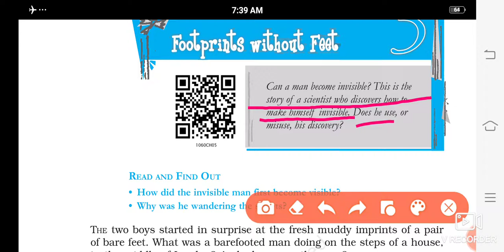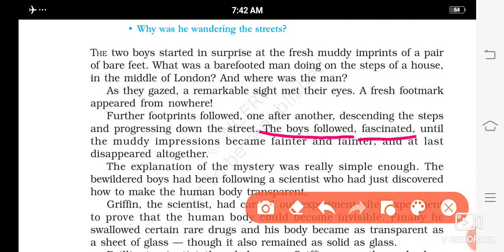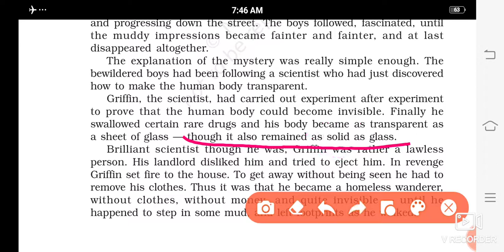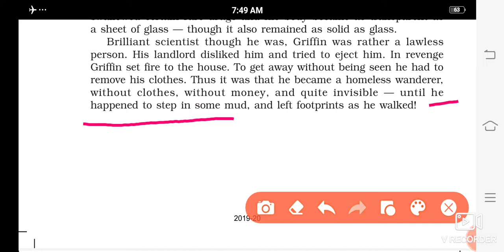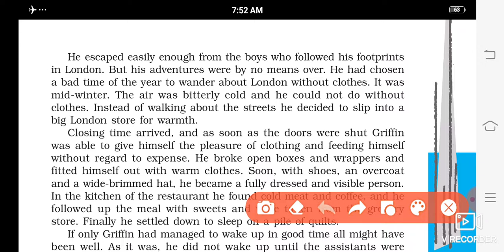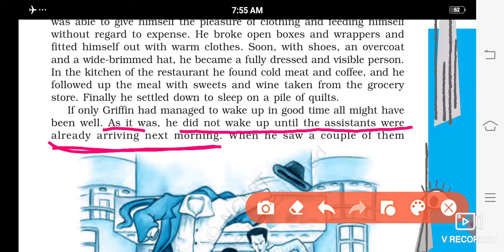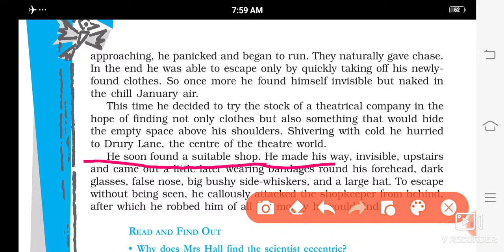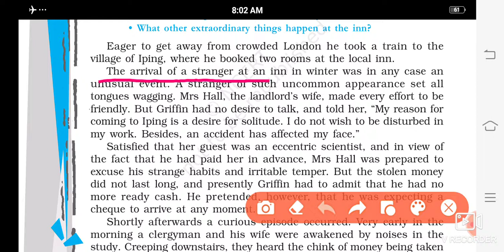footprint without feet ch-5 class-10